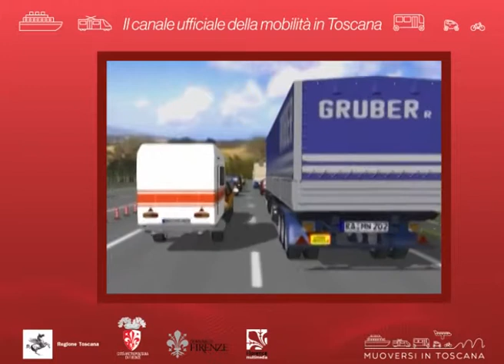Muoversi in Toscana Info - Edizione delle 7.30 del 24 gennaio 2019